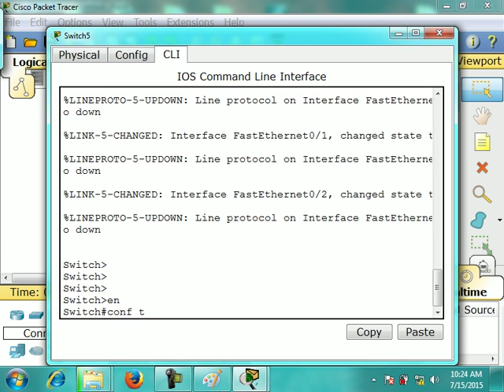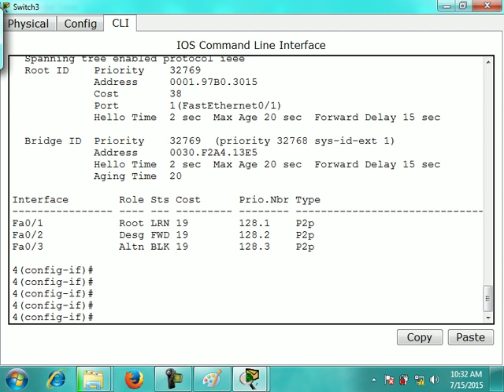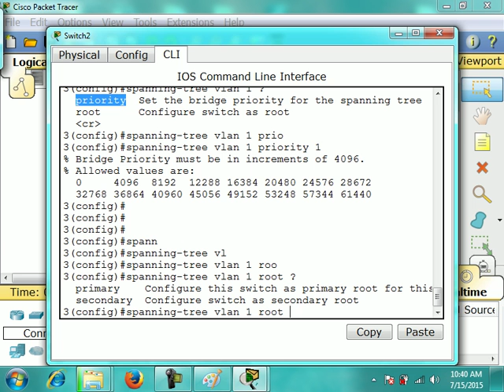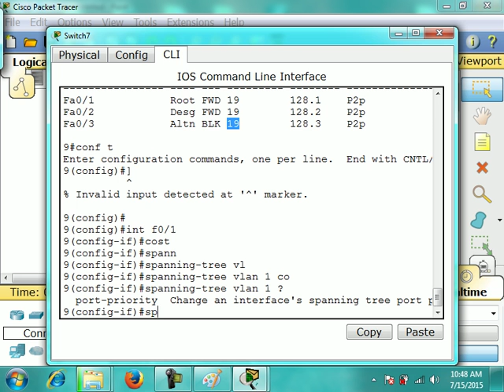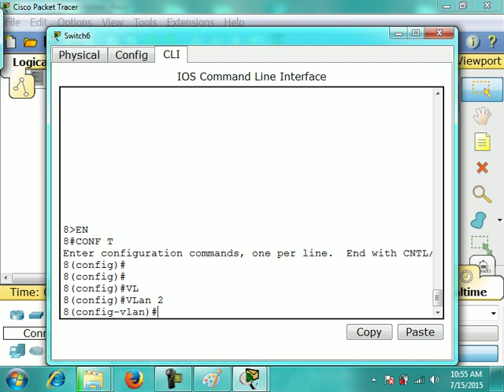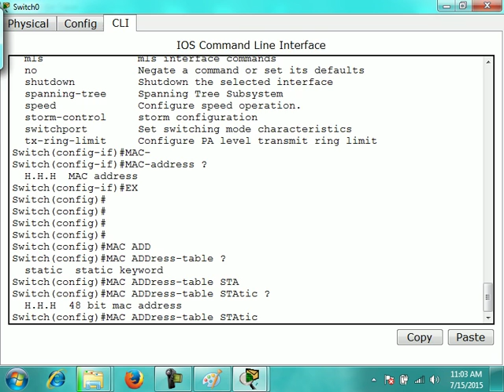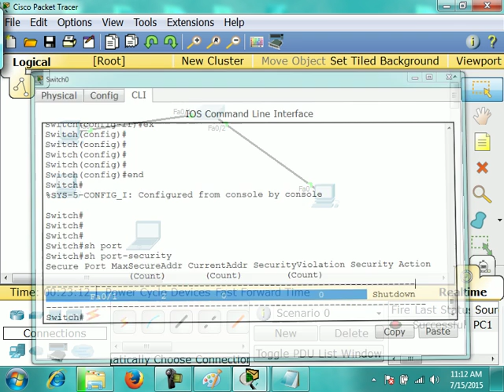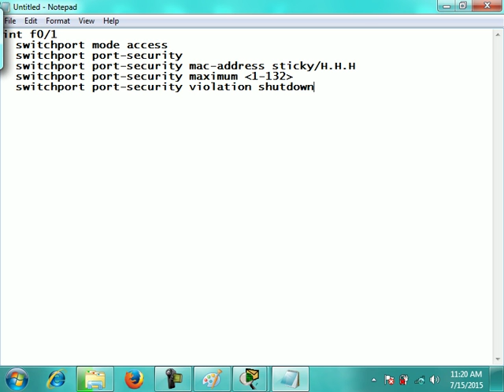STP Practical + Manipulation & Port Security